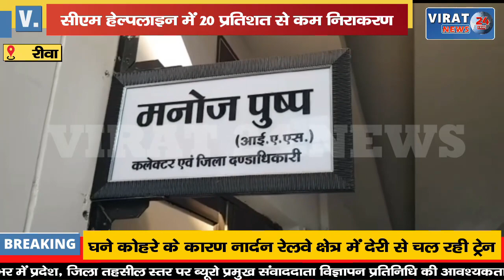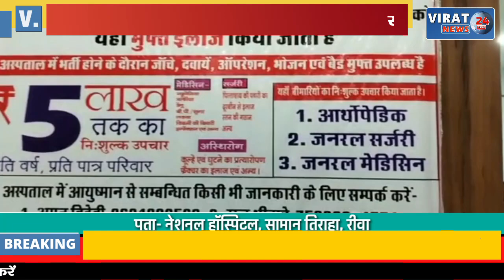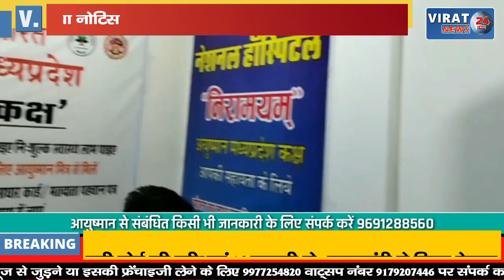🔻रीवा- सीएम हेल्पलाइन में 20 प्रतिशत से कम निराकरण करने वालों को जारी हुआ नोटिस !